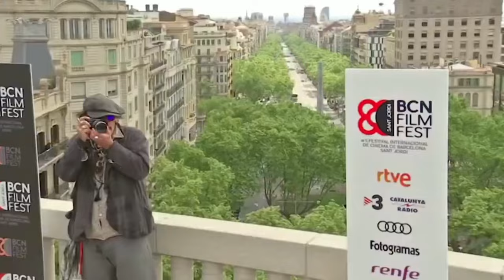Johnny Depp's $$$ Style: Worth It?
Dive into the extravagant world of Johnny Depp's fashion in our latest video. Explore the unique, eclectic wardrobe of one of Hollywood's most iconic figures and discover the hefty price tags behind his most memorable looks. From vintage finds to designer exclusives, we unveil the costs that make up the style of this legendary actor.
Whether it's his custom-made suits, signature accessories, or his penchant for the classic with a twist, find out what it takes to dress like Johnny Depp.

Johnny Depp style
Celebrity fashion costs
Hollywood wardrobe
Designer clothing
Vintage and luxury fashion
Iconic celebrity looks
Fashion investment
Style analysis
Celebrity wardrobe secrets
High-end fashion trends